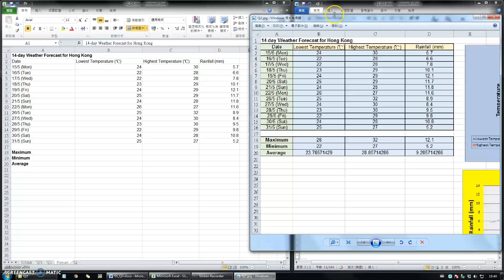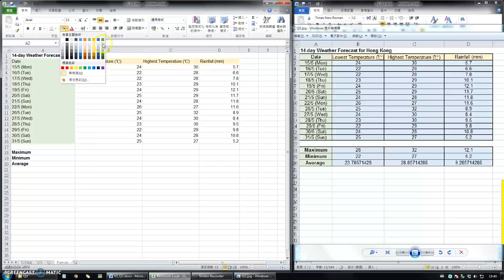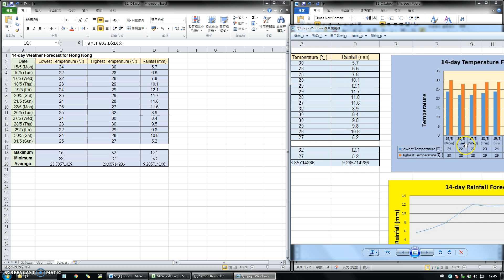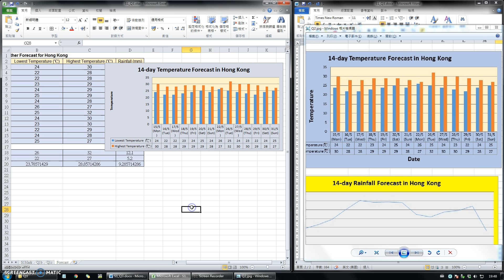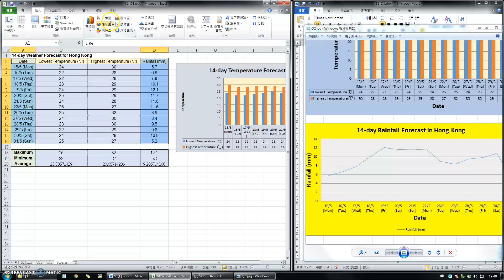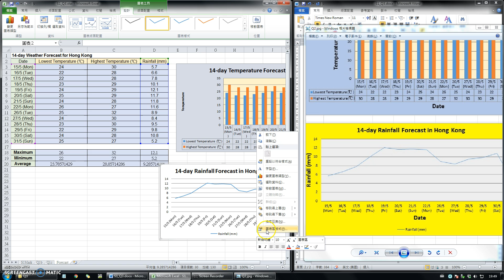S1 Comp Quiz3 Q2